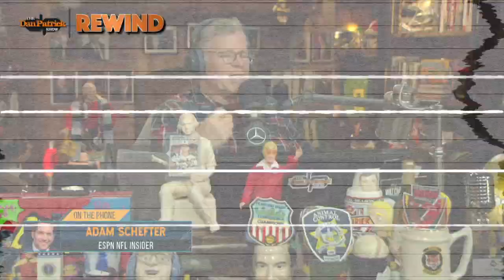Thursday's Rewind | The Dan Patrick Show | 11/14/19